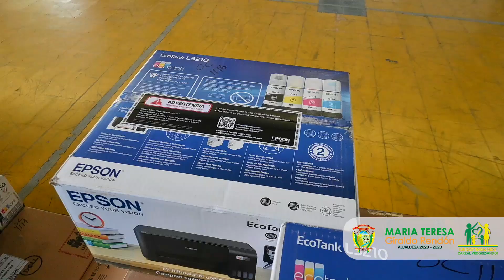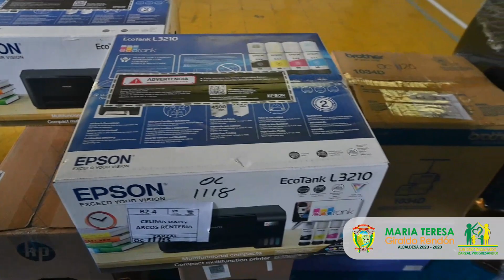40 emprendedores más recibieron VALLEINN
40 emprendedores más recibieron por parte de la Gobernación del Valle del Cauca  y la Alcaldía Zarzal Valle, insumos y maquinaria para hacer realidad sus unidades de negocio.
Las entregas se están realizando de manera paulatina a las 228 personas beneficiadas, las cuales  con gran emotividad  manifiestan la alegría de recibir incentivos de alta calidad que serán de gran ayuda para sacar adelante sus negocios.
💚Unidos trabajando Zarzal Progresando💚